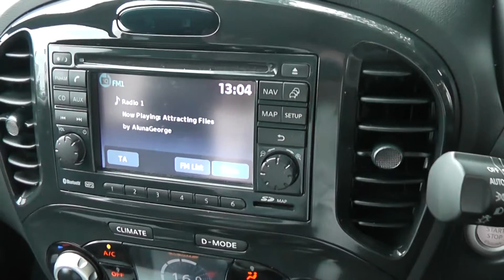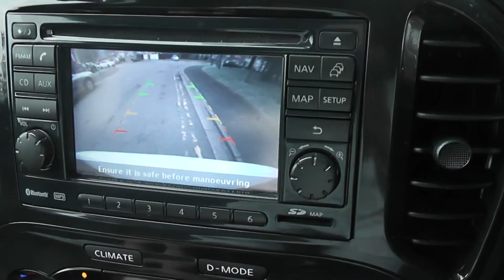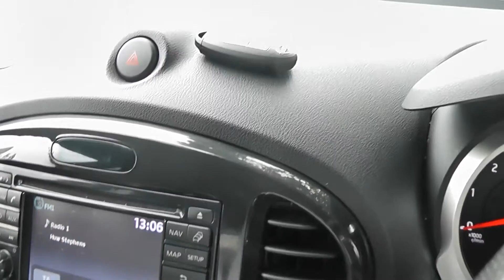VO62YJC USED NISSAN JUKE TEKNA in ARCTIC WHITE at Wessex Garages, Pennywell Rd, Bristol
VO62YJC USED NISSAN JUKE TEKNA, 1.5dCi, 6 Speed Manual Transmission in Arctic White at Wessex Garages, Pennywell Road, Bristol